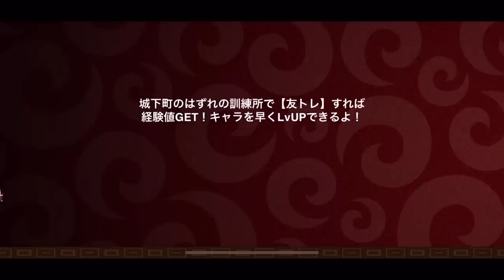【城ドラ】ランカースタートで”全てを破壊する固定”を使います【城とドラゴン|タイガ】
天敵はレードラ。
豆を上手く壊されてない限りはずっと有利を押し付けれます。